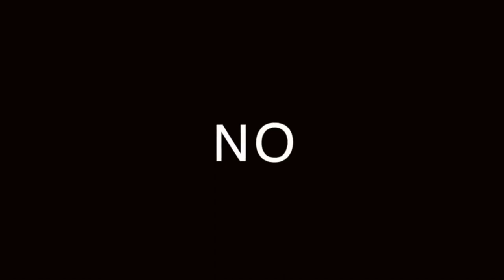🎉🎉 felizañonuevo findeaño2022.. DON RICARDO!!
🎉 DESPÍDETE DE este #2022 !!findeaño2022

Visita nuestro sitio asociado de Amazon para productos de tu interés: